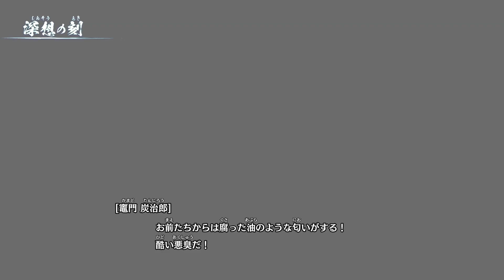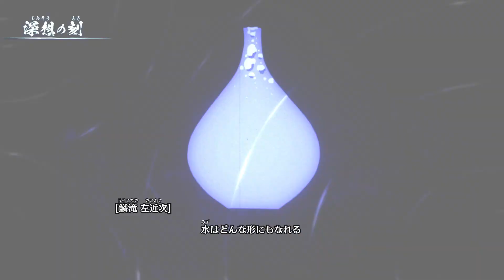【ヒノカミ血風譚】ボスラッシュ - Boss Rush -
手鬼〜魘夢までのボス戦集（ノーダメージ）
”みなさん2021年ありがとうございました。本当に感謝です、まだまだ寒いので体にはお気をつけてお過ごしください”PS リクエストあればコメント欄にください！